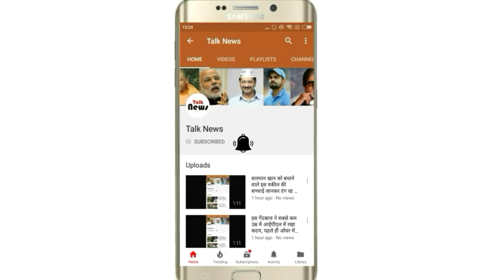बिन वीजा—पासपोर्ट इस रेलवे स्टेशन पर नहीं मिलेगी एंट्री